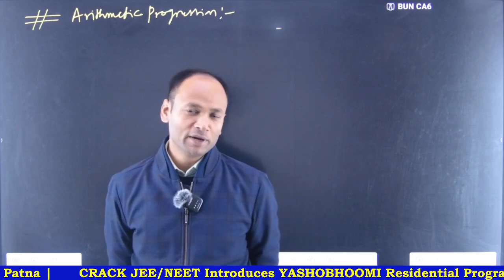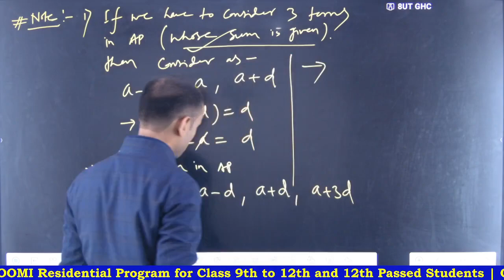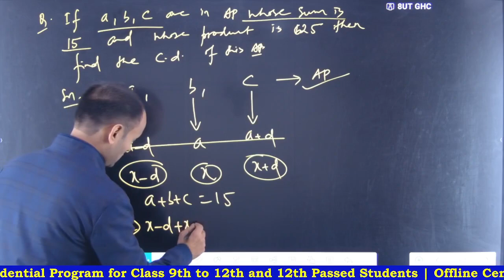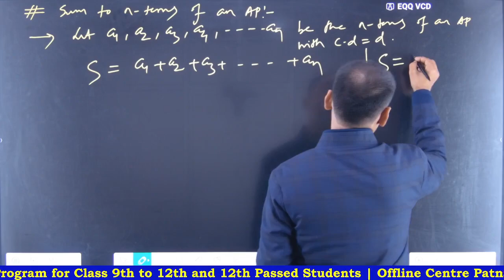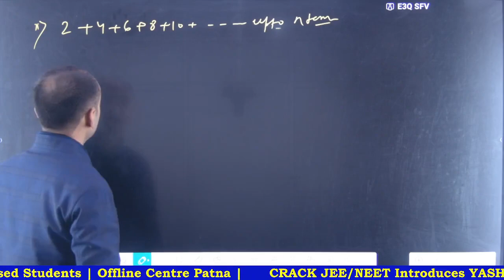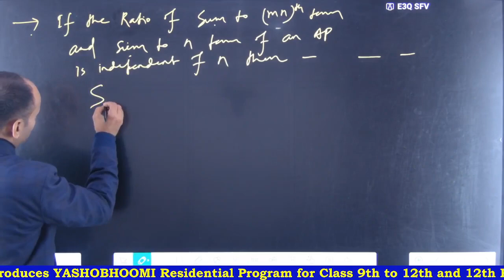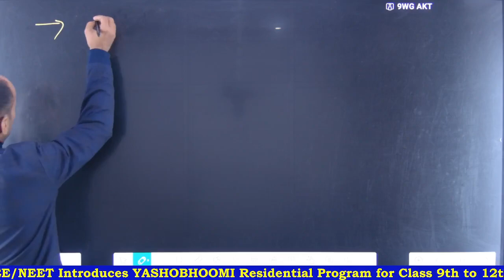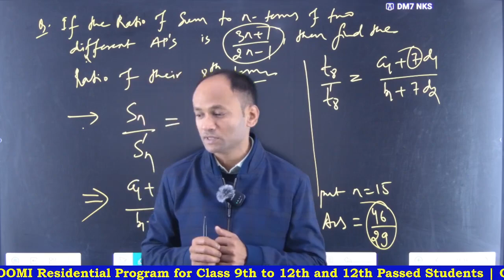Arithmetic Progression | 02 | FULL CHAPTER | Class 10th Mathematics | Chapter 4